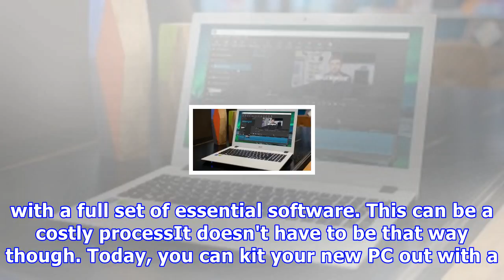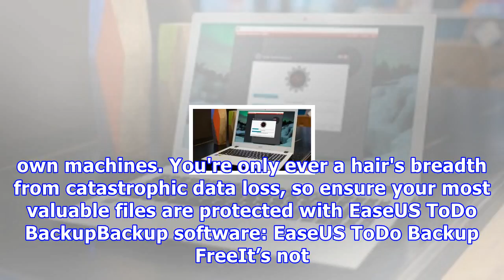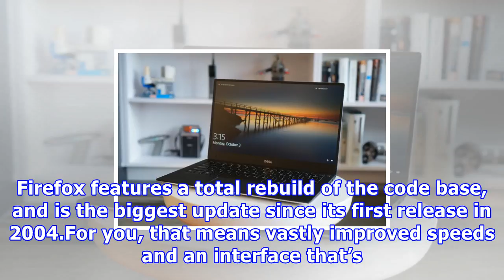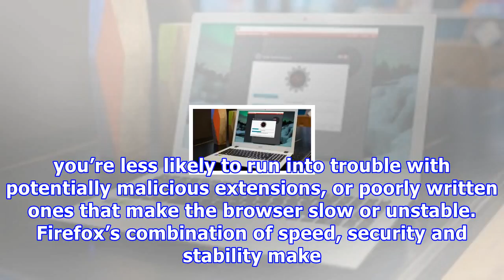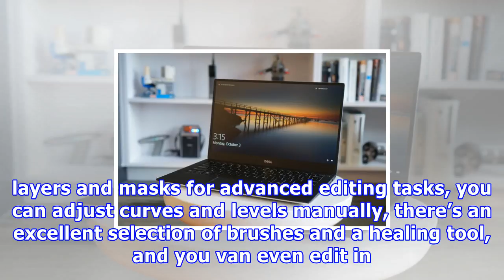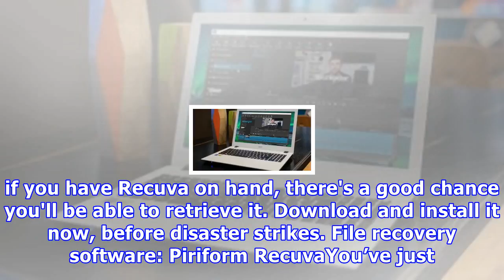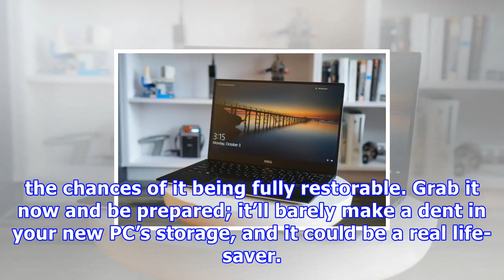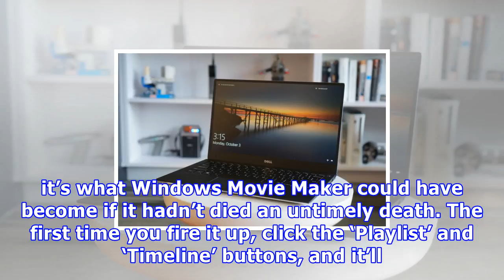The best free software for your new pc or laptop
If you've been lucky enough to receive a new desktop PC or laptop for Christmas, or have treated yourself to one in the sales, you'll need to ensure it's equipped with a full set of essential software. This can be a costly processIt doesn't have to be that way though. Today, you can kit your new PC out with a full suite of essential software without paying a penny. You don't have to sacrifice quality, either – these programs are all packed with features comparable with their paid-for counterpart...